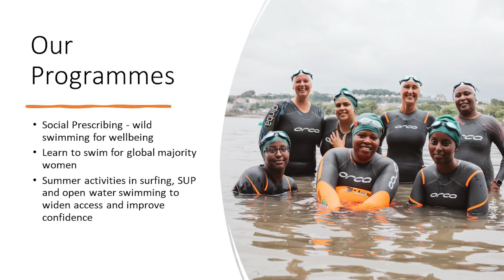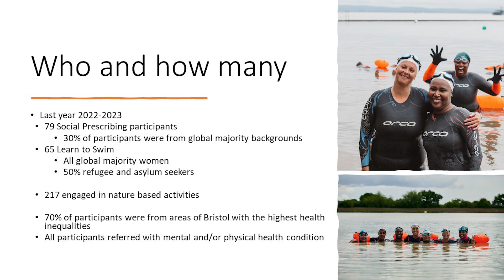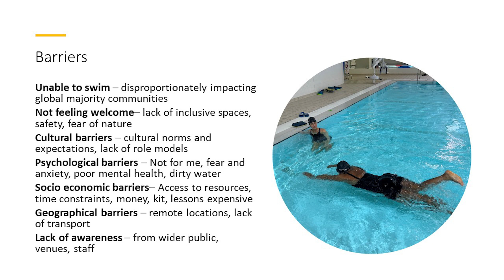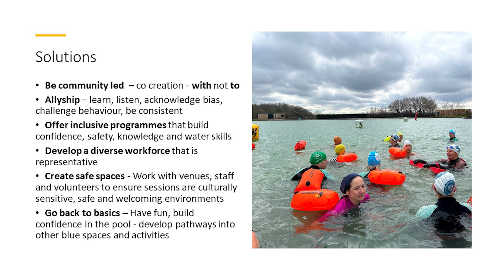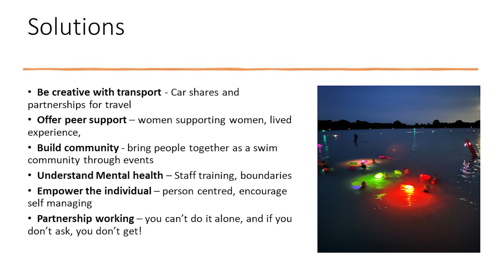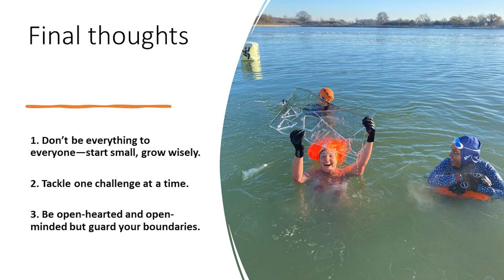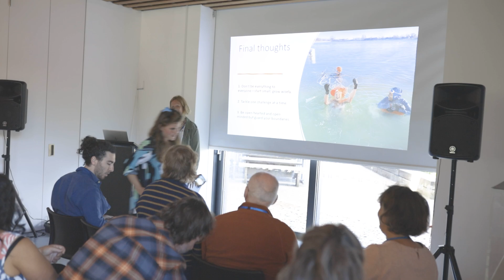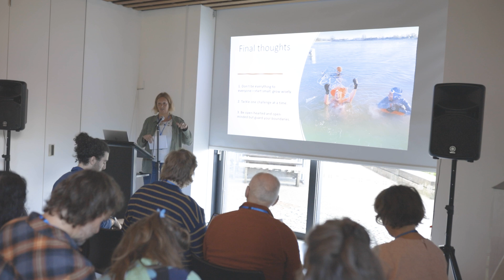Blue Social Prescribing: Removing barriers to access - Maggy Blagrove (Open Minds Active CIC)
Blue Social Prescribing: Removing barriers to access, by Maggy Blagrove (Open Minds Active CIC) at the Outdoor Swimming Research Forum 2024.

Abstract: The work of Open Minds Active is focussed on breaking down barriers to those less visible in blue spaces, particularly in urban settings. This presentation talks about how our community led approach empowers participants in our wild swimming for wellbeing initiative.

Open Minds Active is a social impact organisation working in and around Bristol in the South-West. Our purpose is to strengthen mental health and wellbeing within communities, widen access and create opportunities for excluded citizens. Our wild swimming for wellbeing is a blue social prescribing project that builds a diverse and inclusive community of people who benefit from connecting with nature and each other in the outdoors to reduce isolation, support wellbeing and foster positive mental health. Now in our 4th year, we were one of the first blue social prescribing project of its kind in the UK and have established a comprehensive 6 week facilitated programme of sessions that empower participants with the knowledge and skills around acclimatisation, swimming in different bodies of water, cold water safety, breathing and mindfulness techniques. Building confidence and friendships is the foundation of our work, enabling people to self-manage and support each other. We run 4 intakes each year, but also offer a year-round weekly drop in, so people can continue to be part of a community and the wider support network. We focus specifically on health inequalities for those living with long term mental and/or physical health conditions from low socio-economic areas and from ethnically diverse backgrounds. We break down barriers to access which can include cultural, lack of transport, lack of money, low confidence, long term disability or illness.

Anxiety and Depression rank as the top conditions affecting our population in Bristol, closely followed by painful conditions. We work collaboratively with referral partners and community organisations to prioritise participants from underserved and vulnerable groups in order to reduce social inequalities for those accessing mental and physical health services. We predominantly work with women from low-income backgrounds and around half of those are from the refugee and asylum seeker community. Our staff and volunteers are representative of the communities we serve and understand the barriers to access. For many women of colour whom we support, not being able to swim confidently or in many cases at all was a huge barrier to participation. We therefore set up a learn to swim project alongside to address this issue and this feeds into our wild swimming project each year enabling us to work with a diverse group of women. On our wild swimming for wellbeing initiative, we work with around 80 women each year but our but wider impact that indirectly benefits families and wider communities is 300+.

Date: Thursday 12th September 2024.
Venue: Windermere Jetty Museum, Bowness-on-Windermere.
Chair (Session 2): Ronan Foley (Maynooth University).
Host: Taylor Butler-Eldridge (University of Exeter).
Videographer & Editing: Benjamin Cannon.
Thumbnail Photo: Ged Dolan.

The forum was funded by the Economic and Social Research Council, South West Doctoral Training Partnership, and the University of Exeter (Geography).